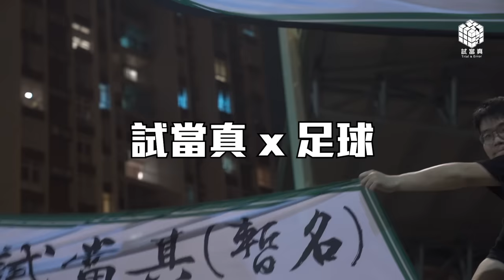試映劇場《我們都是重炮豪》｜試當真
彩色 | 2024 | 港隊、亞洲盃、搏盡無悔 | 粵語 | 中文字幕 | 09’35

故事：重炮豪回到香港，與一眾港隊成員匯合。

主演：
許賢 @official_huiyin
蘇致豪 @official_sochiho
艾華頓 @evertonca8
謝家榮 @_tsekw
孫銘謙 @sunming_619
茹子楠 @_yuetze
安永佳 @mattorr8
黃威 @ww917
陳肇鈞 @dontfollowphil
葉鴻輝 @e_yapp
米高 @michaelude9
潘沛軒 @__maxpoon
安達臣 @andersen_jrn

- 港隊亞洲盃決賽週分組賽賽程
1月14日 阿聯酋 對 香港（哈利法國際體育場）
1月19日 香港 對 伊朗 （哈利法國際體育場）
1月23日 香港對 巴勒斯坦 （哈里發體育場）

- 港隊世界盃外圍賽第二圈賽程
3月21日 香港 對 烏茲別克 （香港大球場）

導演：許賢
攝影：火柴 @matchachet